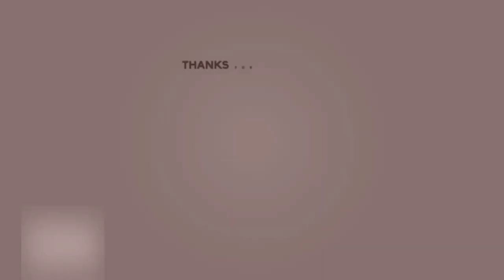सच्चा सतगुरु कौन है ? || श्री राजन स्वामी जी || श्री प्राणनाथ ज्ञानपीठ, सरसावा - Who is True Satguru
गुरु पूर्णिमा- २०२०  || श्री राजन स्वामी जी ||  Shri Rajan Swami Ji addressing Sundersath at the auspicious occasion of the festival of Guru Purnima 2020. Prem Pranamji.
1. कीर्तन गायन

2. माया से पार होने का उपाय-

3. विरह का वर्णन

4. वाणी चर्चा आचार्य अशोक जी

5. हम कौन हैं ?